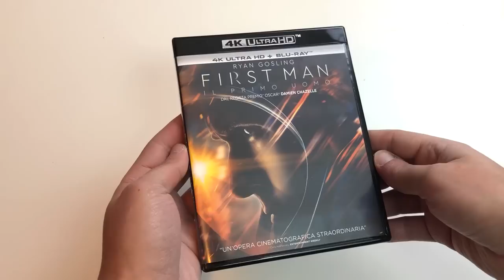Harry Potter: GALEONI, FALCI E ZELLINI e molto altro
LEGGIMI 😀 Clicca su ⬇"Mostra Altro"⬇
FIRST MAN
BIANCO LETALE
RITORNO AL FUTURO
IL CIRCO DELLA VITA
QUELLO CHE VOLEVA ESSERE
COME FARE AMICIZIA...

MONETE GRINGOTTS

Siamo ancora alla prima metà di Marzo e la mia camera è già invasa da mille pacchi e pacchetti! Nuovi arrivi super nerd tutti da scoprire!